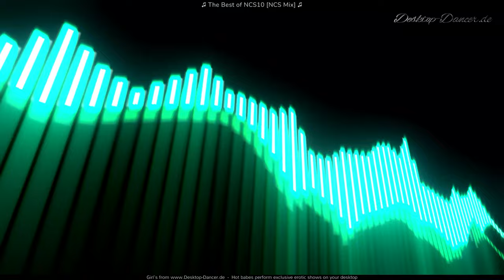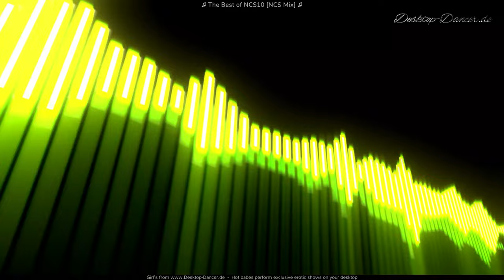The Best of NCS10 NCS Mix